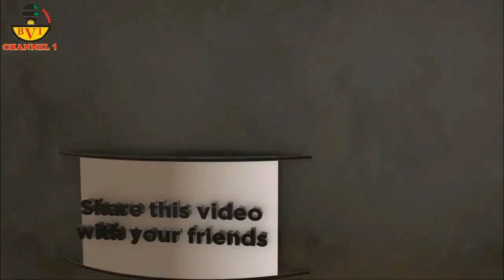Nigeria F.G Caught Pants Down @ Abba Kyari's Burial